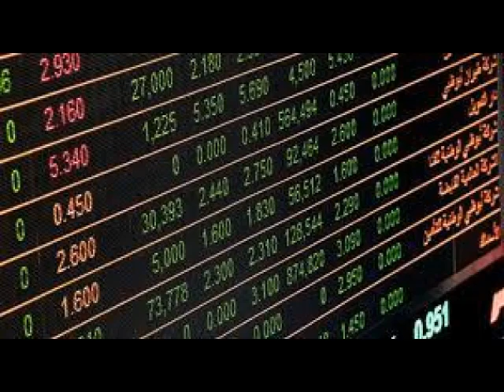El peso mexicano concluyó este miércoles en su mejor nivel desde principios de enero de 2020...